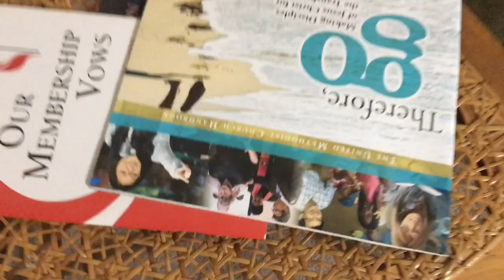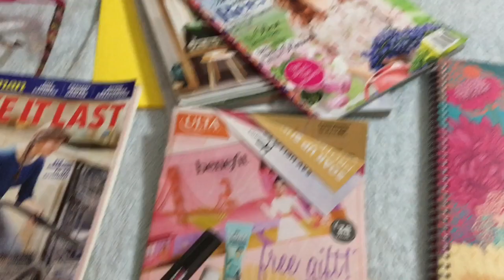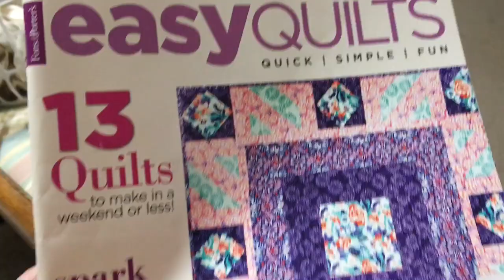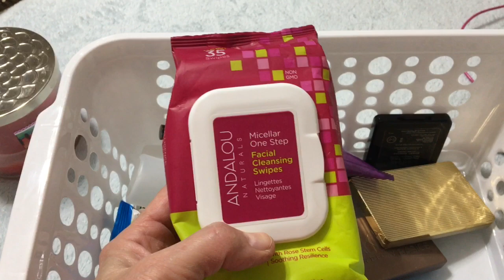30 Bags in 30 Days Declutter Challenge…Master Bed & Bath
Thank you Sophia for this challenge…you are teaching me that I can do it!

Sorry but I'm having trouble linking all the ladies videos that are in the collaboration. Please check out Sophia's channel..My Great Challenge… for the link. Thanks a bunch for watching

Thanks to Sophia at My Great Challenge I'm motivated to do some
decluttering around my home. Come join us!

Stella, MO 64867